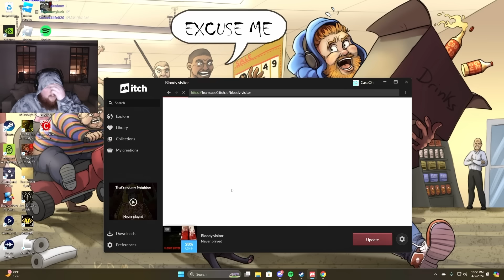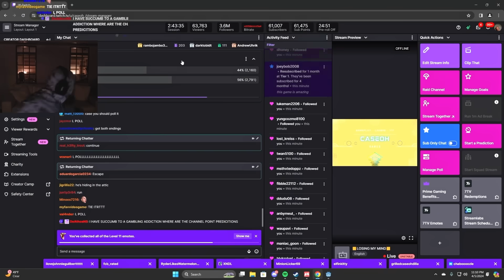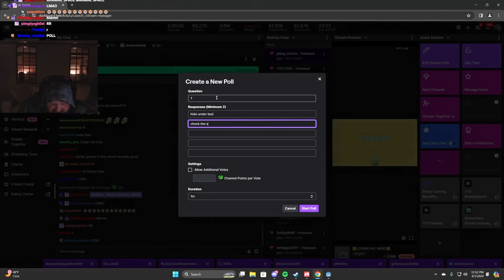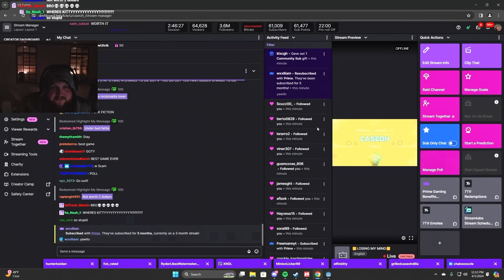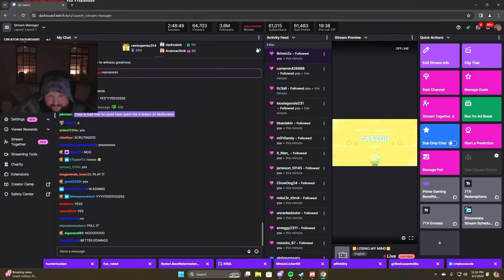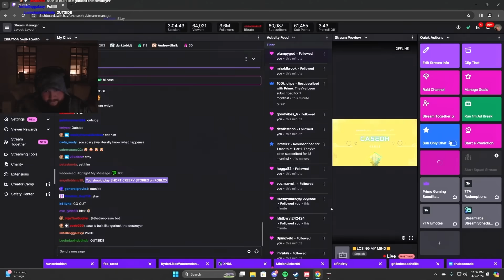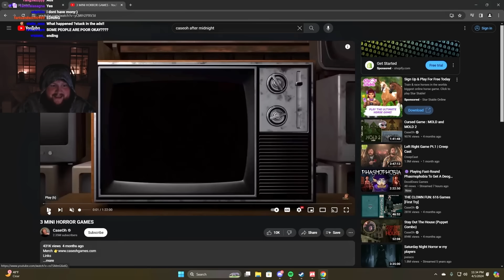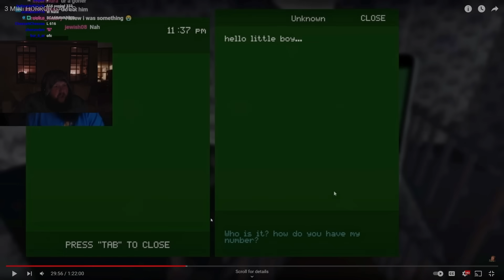Games So Bad They Are Good (Rip Off or No?!)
00:00 - 14:00 : Bloody Visitor
20:00 - 42:16 : The Night Killer